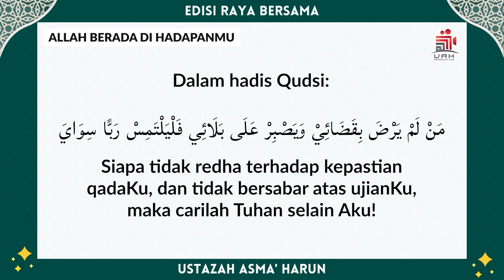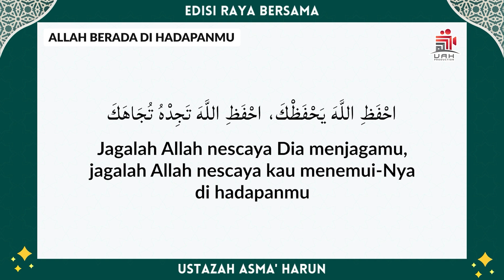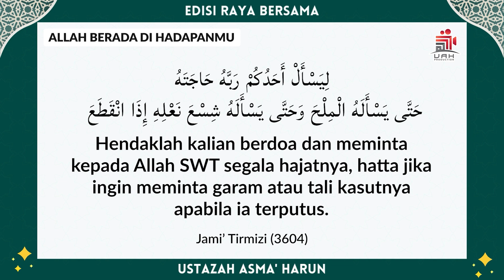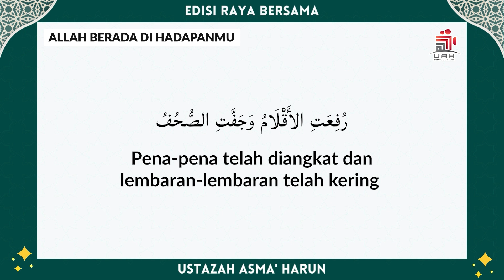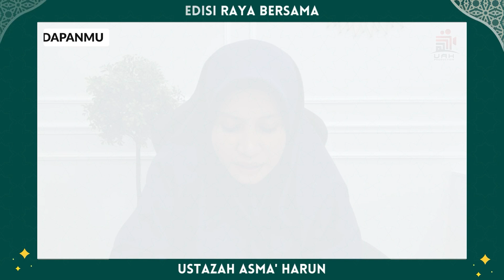ALLAH BERADA DI HADAPANMU | USTAZAH ASMA' HARUN 2023